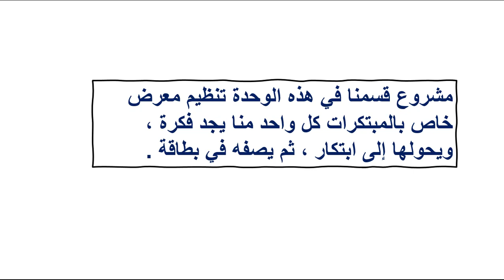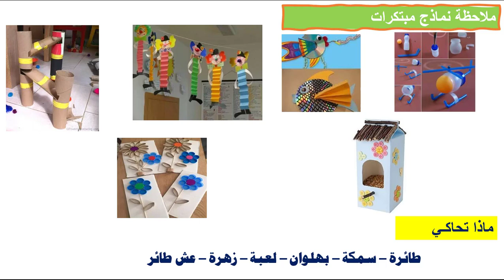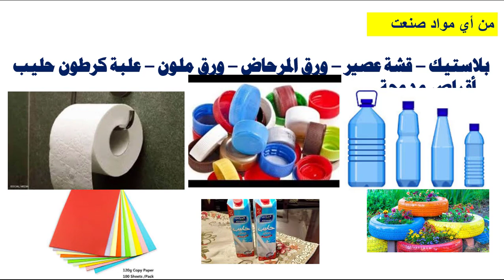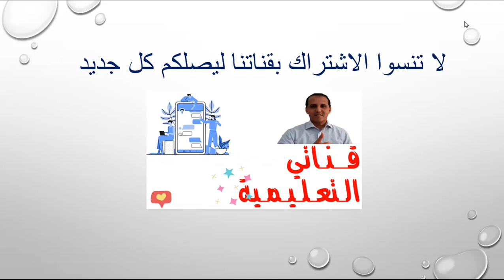مشروع الوحدة الرابعة 04 : معرض المبتكرات الصفحة 150 التلميذ المبتكر و التلميذة المبتكرة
معرض المبتكرات الصفحة 150
جميع مشاريع وحدات المستوى الخامس
مشروع الوحدة 01  : اعداد  بطاقة عن مغاربة العالم
مشروع الوحدة   05: مطوية عن عالم البحار و عالم الفضاء